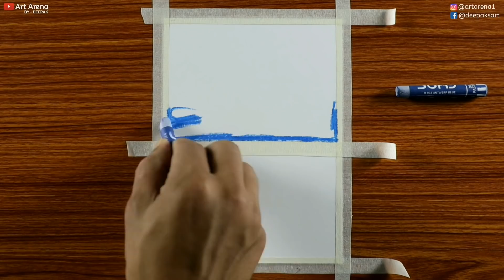Drawing for Beginners with Oil Pastels - A Boy on Boat - Step by Step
8B/10B Graphite Pencil
Correction Pen
White Gel Pen

In this video I show you how to draw a Boy on Boat, using oil pastels step by step for beginners.

Be Friends 😉